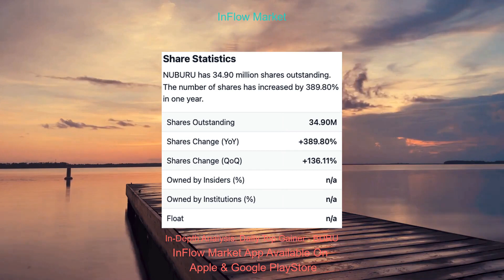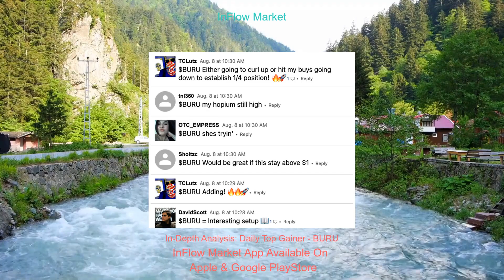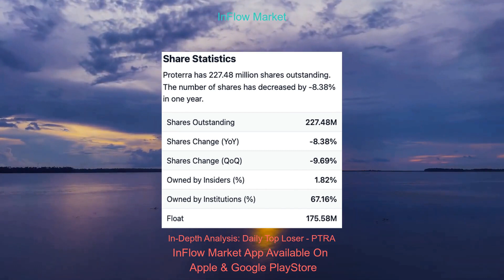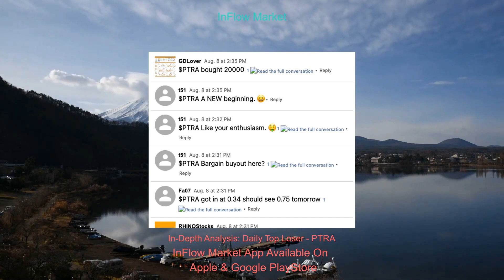BURU PTRA | Stock Analysis Top Stocks Daily Update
🚀 $BURU
🐻 $PTRA

Trending, Gainer, and Loser Stock Updates Posted Everyday During the week and Weekly updates on Saturday.

Download InFlow Market App on Apple and Google Play Store

Get In Flow